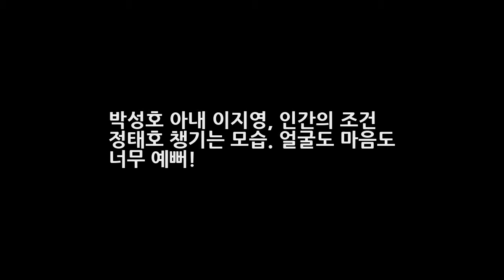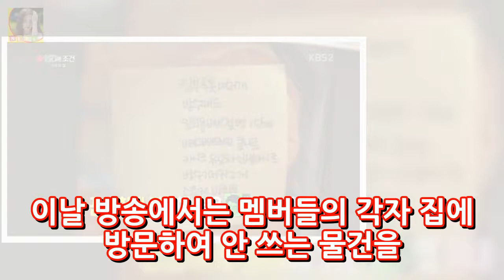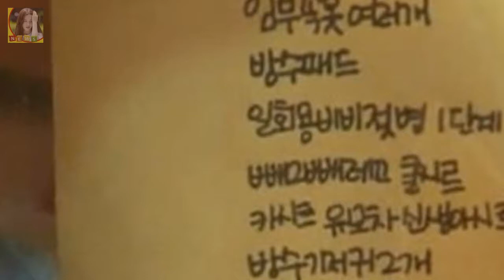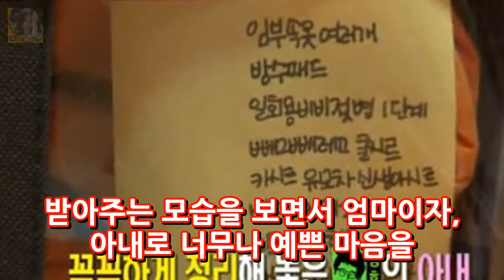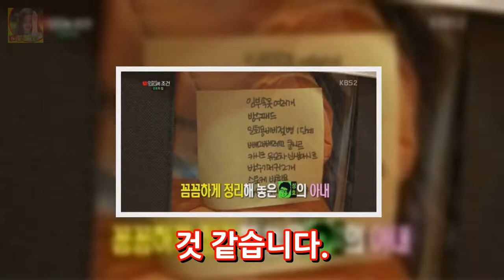박성호 아내 이지영 인간의 조건 정태호 챙기는 모습. 얼굴도 마음도 너무 예뻐! DKO 뉴스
박성호 아내 이지영 인간의 조건 정태호 챙기는 모습. 얼굴도 마음도 너무 예뻐! 지난 15일 방송된 인간의 조건에서는 두 번째 이야기가 그려졌습니다. 우리가 필요하지 않은 물건을 아무생각 없이 구입하게 되고 물건을 낭비하고 너무나 많은 과소비를 하고 있다는 생각이 들었는데요. 이날 방송에서는 멤버들의 각자 집에 방문하여 안 쓰는 물건을 찾아보시오 라는 미션을 내렸습니다.